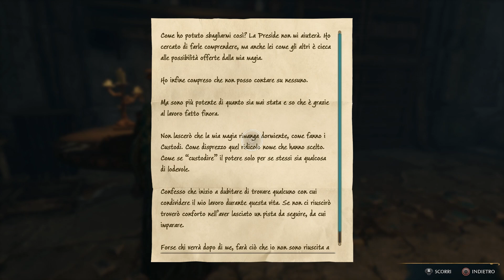Hogwarts Legacy PC Gameplay: BLIND RUN #15